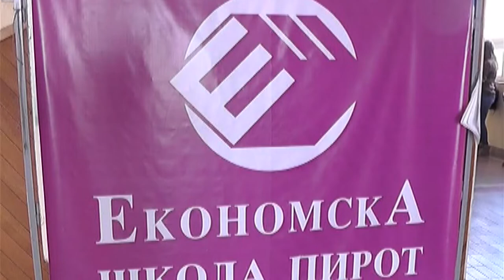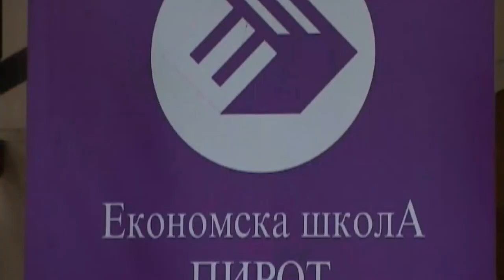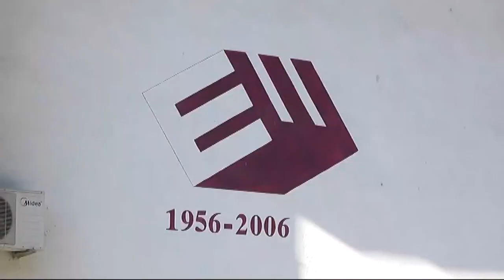EKONOMSKA ŠKOLA POSTAVLJANJEM SOLARNIH PANELA OČEKUJE OZBILJNIJE UŠTEDE ENERGIJE 30062022